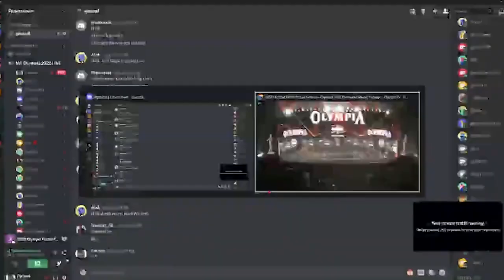2022 Open Body Building Mr Olympia Big Ramy Derek Nick Brandon Krizo Andrew